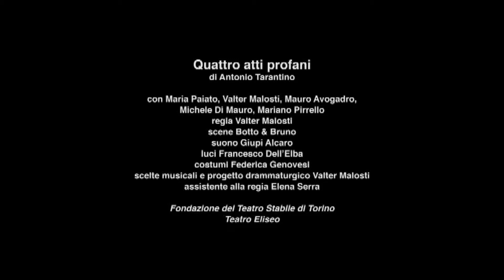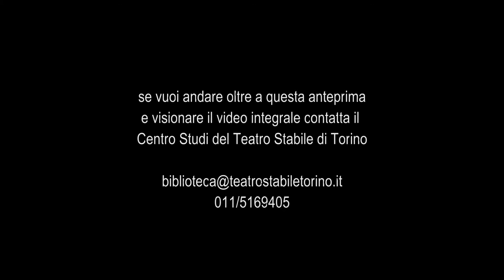Quattro atti profani - Trailer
Stabat Mater
Passione secondo Giovanni
Vespro della Beata Vergine
Lustrini

di Antonio Tarantino
regia Valter Malosti
scene Botto & Bruno
suono Giupi Alcaro
luci Francesco Dell’Elba
costumi Federica Genovesi
scelte musicali e progetto drammaturgico Valter Malosti
assistente alla regia Elena Serra

Un particolare ringraziamento per la realizzazione dell’allestimento scenico agli allievi delle Scuole Tecniche San Carlo Antonio Cordoglio, Luca Resce, Dennis Conte, Delia Colaninno, Claudio Fadda.

Maria Paiato (Stabat Mater / Maria Croce), Valter Malosti (Passione Secondo Giovanni / Io - Lui), Mauro Avogadro (Vespro della Beata Vergine / Padre), Michele Di Mauro (Lustrini / Cavagna), Mariano Pirrello (Lustrini / Lustrini).

Per la messa in scena di questo spettacolo Valter Malosti riceve il premio dell'Associazione nazionale dei Critici di Teatro 2009.

6-24 maggio 2009 Limone Fonderie Teatrali di Moncalieri
Lo spettacolo viene ripreso la stagione successiva, per una tournée che non tocca Torino.